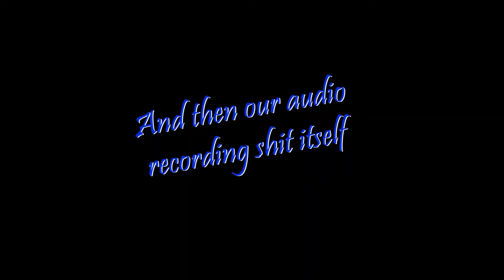Let's Play Awesomenauts Assemble! - Co Op Gameplay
Weekend Gaming blindly plays Awesomenauts Assemble together, having little to no idea what this game is! All hail Skølldir and Admiral Swiggins!

Watch us suffer as we play an HD game on an SD TV.